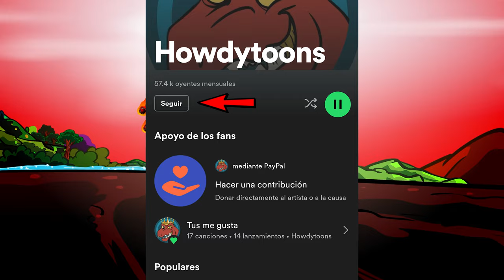VELOCIRAPTOR | Canciones de Dinosaurios | Dinostory por Howdytoons | S2E4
¡Velocirraptor! Es un dinosaurio astuto que no verás venir. ¿Podrán Terri, Steggy y Jenny ganar una pelea contra este demonio de la velocidad y su astuta manada? Si lo quieres velociraptor más rápido! ¡Disfruta de este nuevo y emocionante episodio de la segunda temporada de Dinostory! Dinosaurio de Howdytoons.

Oooooh
Velociraptor
Si lo quieres rápido-o
Velociraptor

Aunque soy pequeño
Cazando en el desierto
Yo no soy débil
Tengo garra, filosos dientes
Tenemos plumas
y cazamos juntos
Somos muy inteligentes
Y de gran velocidad

Soy muy rápido
Velociraptor
Somos rápidos
Velociraptor!

No me viste llegando
me acerco muy en silencio
Rodeado de amigos
Listos para atacar

Como cazador
Velociraptor
Rápido muy rápido
Velociraptor

Muy muy rápido
Velociraptor
Escapando rápido
Velociraptor

Howdytoons te trae los mejores videos musicales y dibujos animados incluyendo canciones de dinosaurios por Dinostory.
¡Mantente atento para más videos musicales!